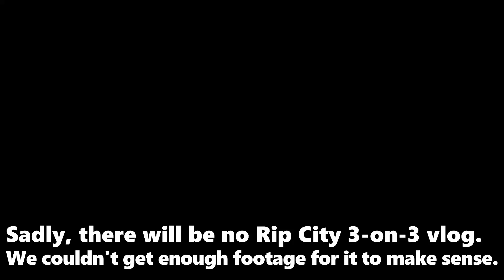Small Giveaway Winner Announcement! (Summer League Championship T-Shirt)